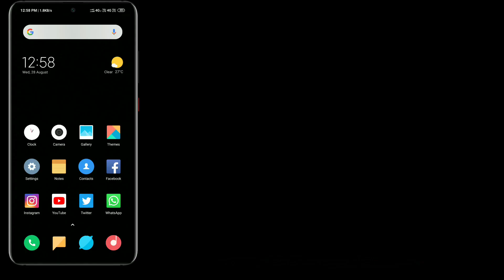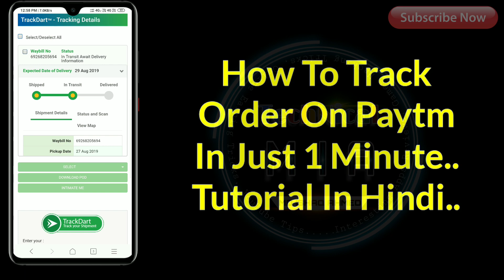How To Track Order On Paytm | Paytm Order Track Kaise Kare | Paytm Mall Order Tracking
Hey Guys, In This Video I'll Explain You About How To Track Order On Paytm.

Is Video Ke Andar Me Apko Dikhane Wala Hun Ke Paytm Order Track Kaise Kare?

1.Some images & Videos shown in this video are originally copyrighted to owner , not mine. I only use it for educational and awareness purpose .
3.The music used in this video is non copyrighted and royalty to use. But Thanks to its owner who created it.